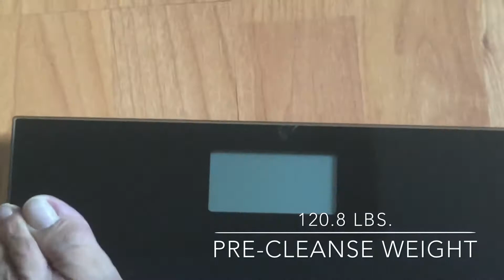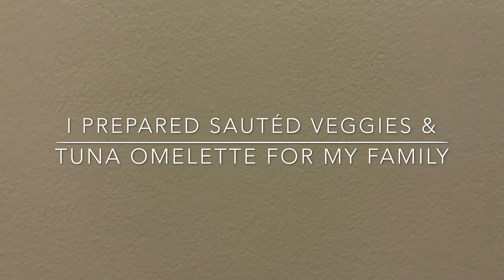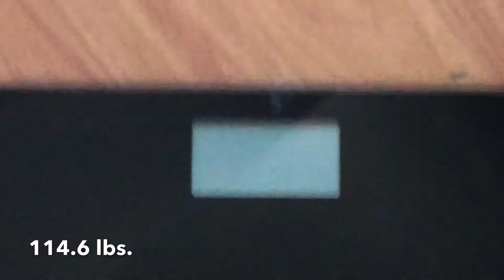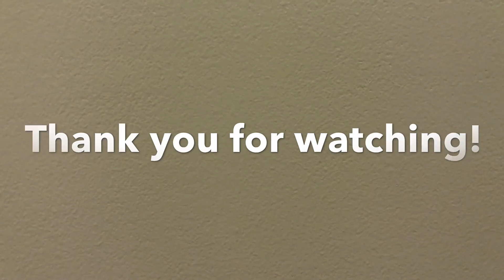3-Day Water Cleanse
Hi friends! The experience was not easy since I’m the one cooking for my family.
But it’s doable and I’m happy with the results. I feel lighter and have more energy. I might do this 3-day water cleanse again in the future but for now I’m sticking with 1-day or 24 hours water cleanse once a month.😊

Music; Itsudemo by Asuka Ito